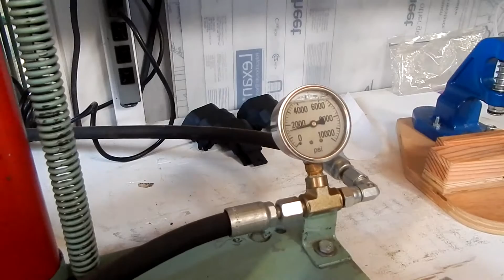Nado Products Field Trip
The Team went over to the Nado Products shop to see whats going on down there. It's pretty cool!